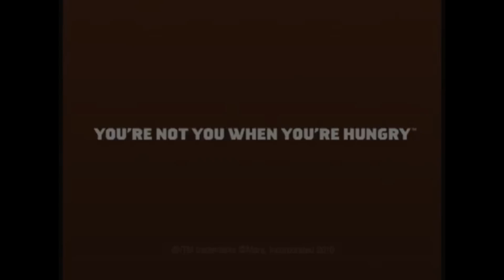Snickers Promo (Student Film)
My friend & I had a project due in 4 days, but 1 day to film everything in a short 45min period at school. So we decide to do a Snickers Promo Commercial with a good teacher of ours. Hope you Enjoy!